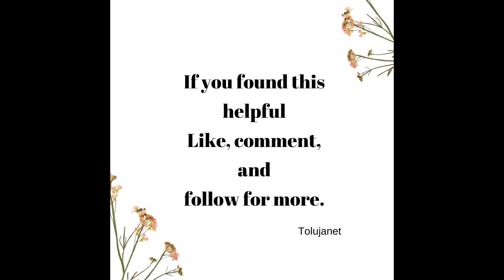how to draft a long denim skirt with front opening /slit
This video would serve as a guide on how to draft the trending denim skirt using the pattern drafting tools.

These tips are easy to follow and they can guide you on how you can effectively make your classy styles on your own and how you can draft and achieve accurate result on your own.

New videos would be available every Saturday for your viewing pleasure.